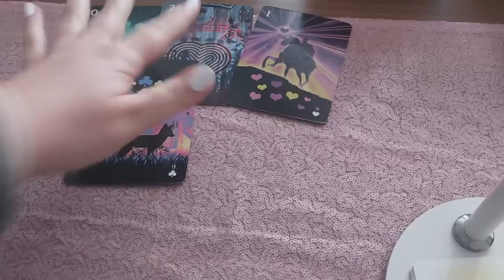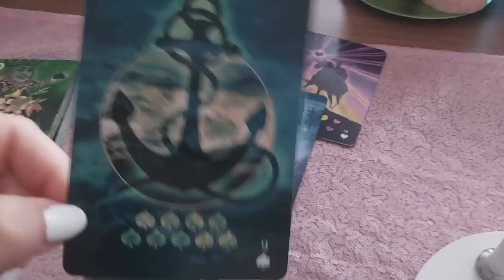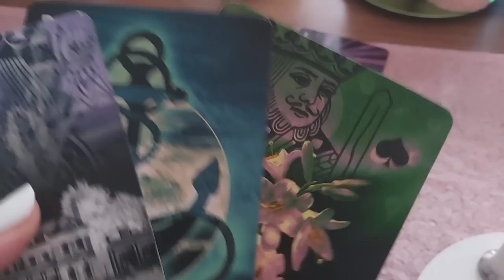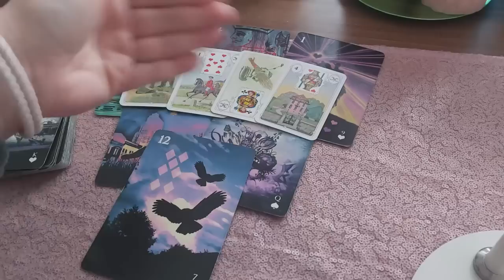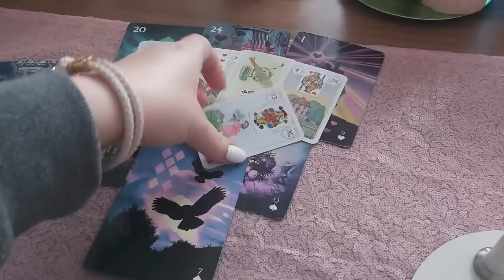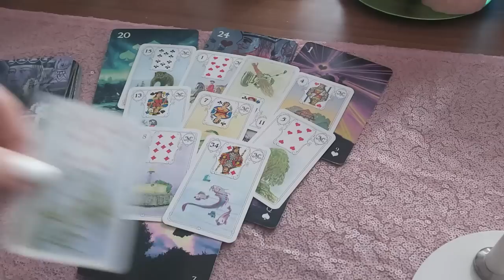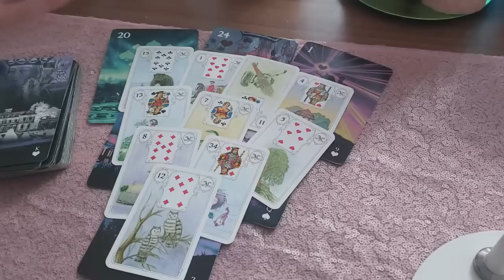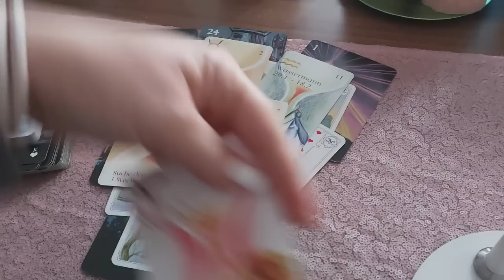😶...Oh je... oh je...😶 Da fliegt jemanden momentan aber so einiges an Gefühlen um die Ohren 🙉